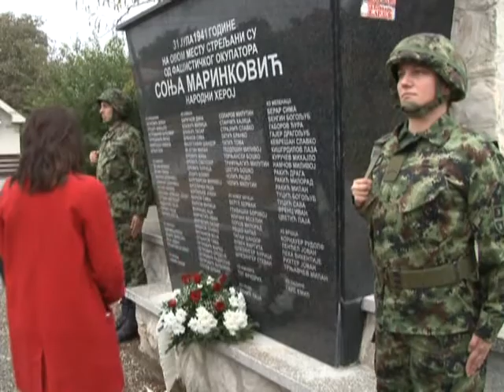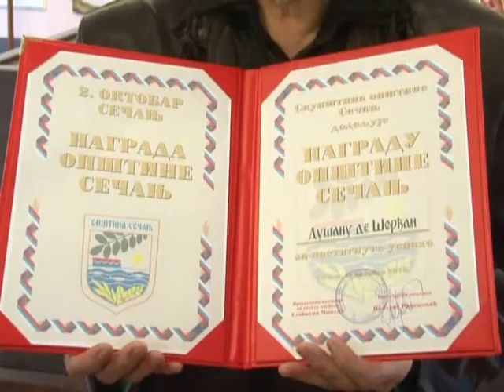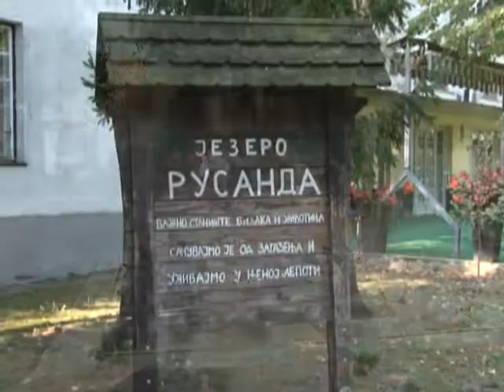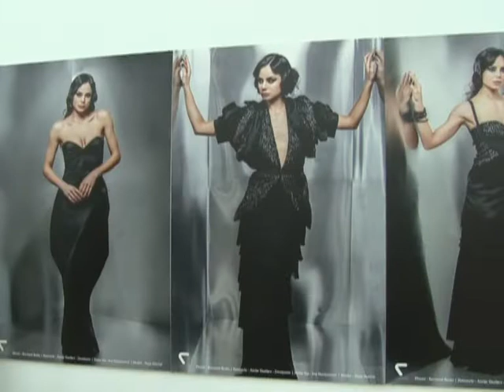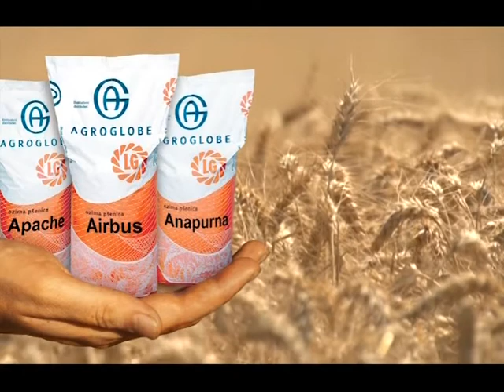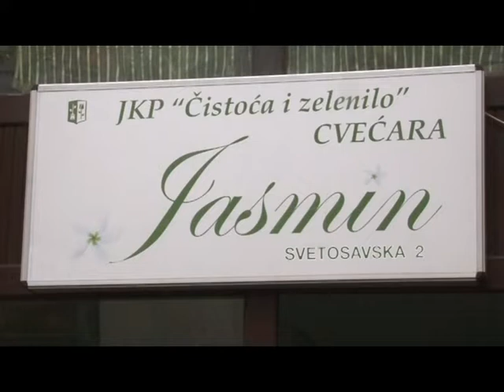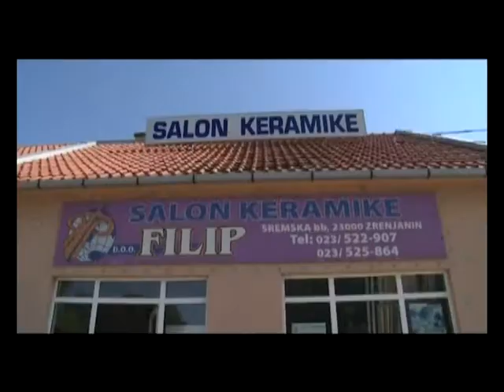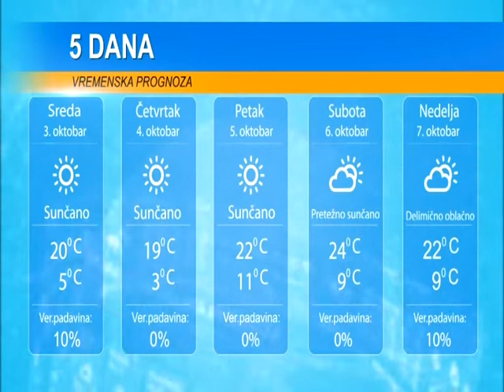DAN 2. OKTOBAR 2018.